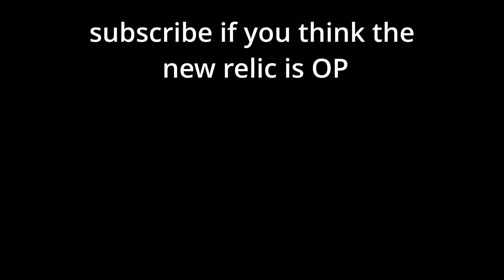So this new Relic *1 SHOTS* in Roblox Bedwars..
New relic W?

This Is ACTUALLY MY *FAVORITE NEW RELIC*